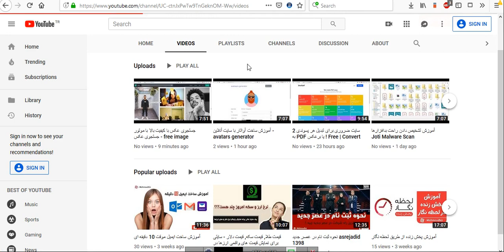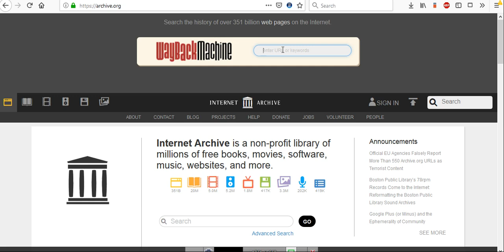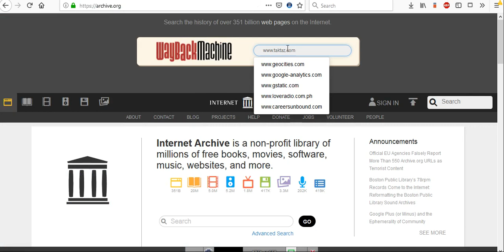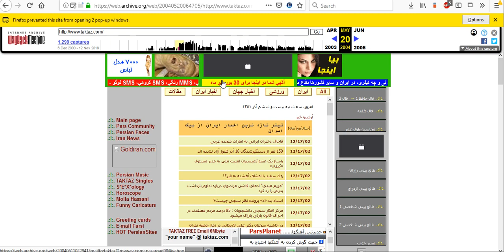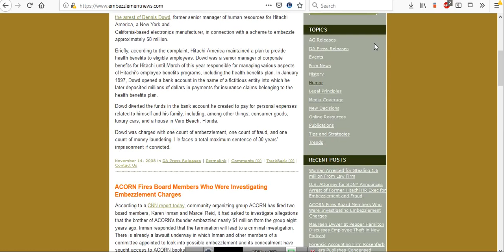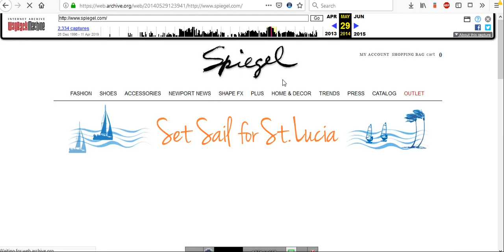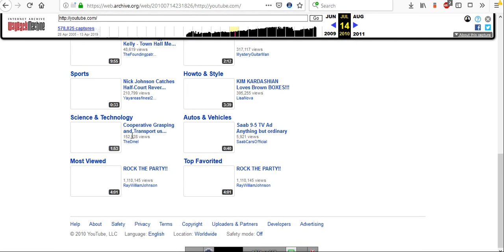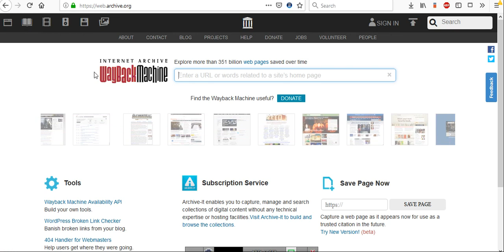آموزش دسترسی به هر چیزی که در اینترنت نیاز دارید ! سایت Internet Archive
یک سایت بسیار مهمی برای همه ی کاربران است مخصوصا افرادی که سایت های زیادی را ذخیره میکنند. مطمئنا سایت هایی را ذخیره کردید و بعد از مدتی به یاد این سایت ها افتاده و خواستید سربزنید اما ناگهان با حذف سایت مواجه شدید و یا به هر دلیلی فعلا نمایش داده نمیشود لذا نمیتوانید عکس ها و ویدیوها و فایل های موجود در این سایت را ببینید بلکه فقط از طریق همین سایت Internet Archive می توانید بازیابی کنید . این سایت آرشیوی از تمام آنچه که بوده را ارائه می دهد اگر کلمه ایی یادتان باشد می توانید همان را سرچ کنید تا تمام آنچه که مربوط به آن کلمه باشد را نماش دهد لذا یک سایت جالب مفیدی است.

لطفا لایک ویدئو و سابسکرایپ کردن کانال رو فراموش نکنید ...